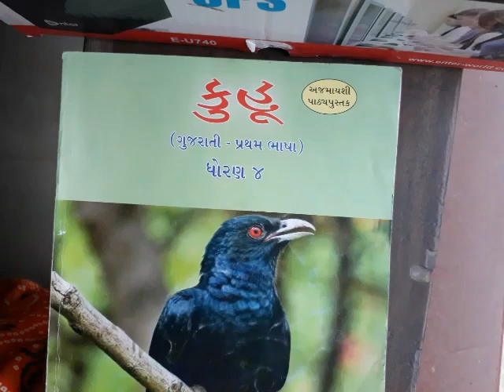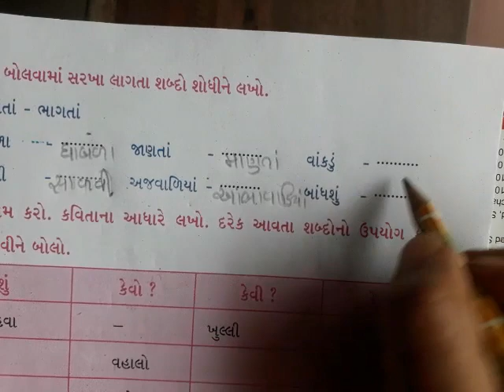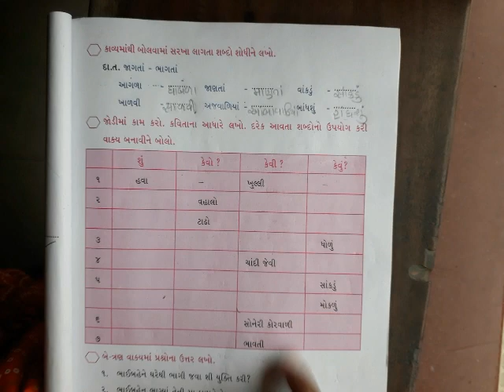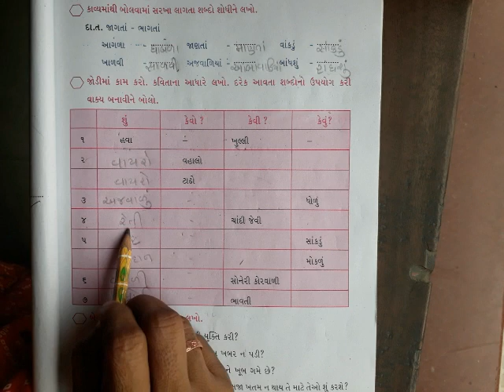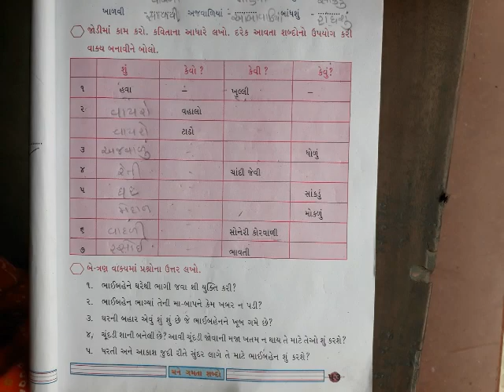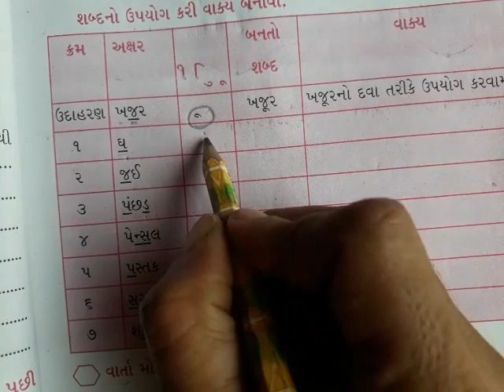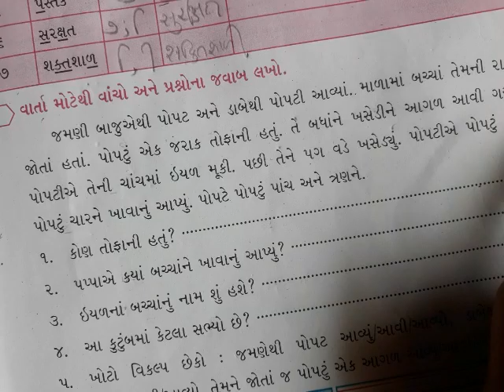ધોરણ 4( ગુજરાતી) કુહૂ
3 શંખલા ની બહેન
ભાઈ બહેન
સ્વાધ્યાય ભાગ 6